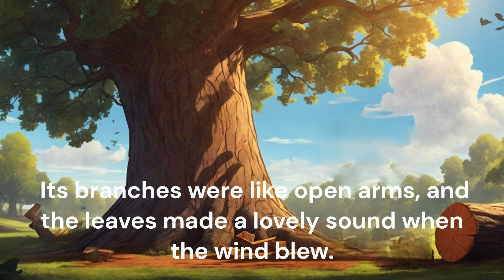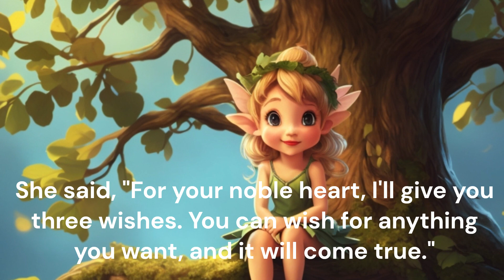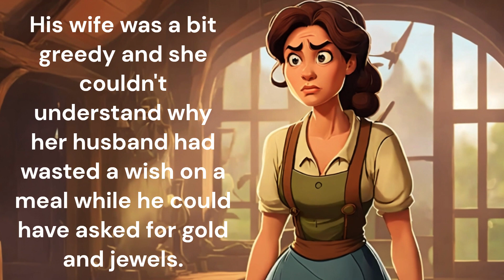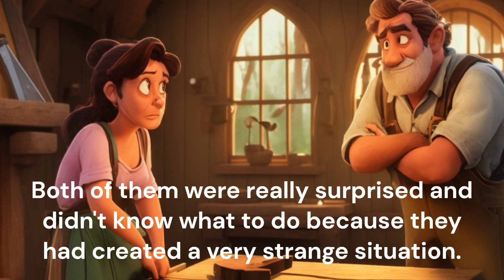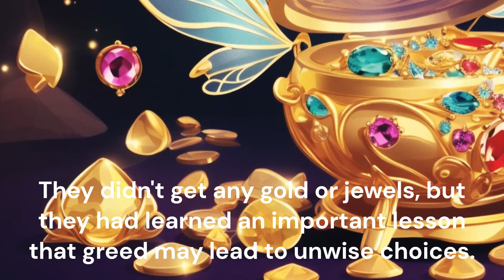The Woodcutter and the Fairy | English Fairy Tales | Bedtime Stories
Storytelling is a fun and story time is always a family time where parents engage kids to teach different moral and ethical values to kids in a light way. Diving into our collection of sleep stories, one can find lot of amazing stories in the category of English story for listening.

Our channel is famous for creating bedtime stories for kids where we encourage kids to learn English through story. Imagine a story where someone has to make really important choices because life is giving them just one shot. In this English fairy tale, the woodcutter faces a critical moment where he has to decide what path to take. Each decision he makes becomes super important and could totally change his future.

As the story unfolds, you get to see the woodcutter dealing with tough choices and trying to figure out the best way to go. It's a bit like a journey where you learn about yourself and how important it is to think carefully before making decisions because, in this story, there are no do-overs or second chances. It's a reminder that life is a big deal, and the choices we make can stick with us for a long time.

We produce following stuff for kids:
english stories listening,
become english champion,
learn english,
sleep story,
english story,
english fairy tales,
sleep stories,
bedtime stories,
story time,
short stories,
english fairy tales,
motivational video,
storytelling,
animal story,